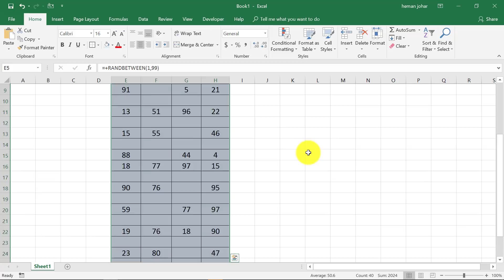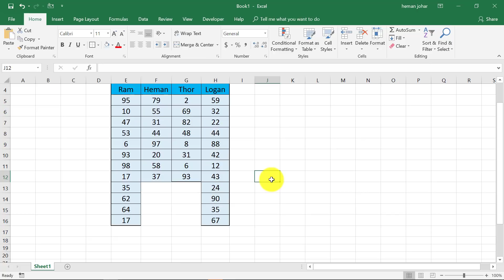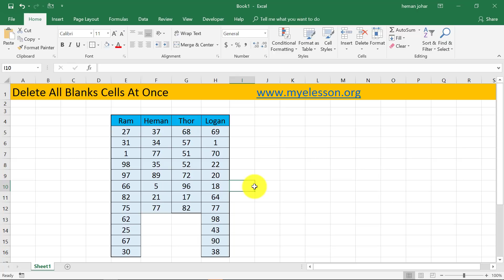Delete All Blank Cells in Excel Hindi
Learn how to Delete All Blank Cells in Excel in just 1 minute.खली Cells Delete करें  . Many people ask me how can they delete the blank cells in their Excel files and that to at once. Well  Excel provides a way to  find all blank cells at once and then delete those blank cells.
Its done using the GO TO Special Command . Process to dleete all blank cells is
1 Press CTRL + G
 2 Select the Special Option
3 Select Blank
4 Press delete !